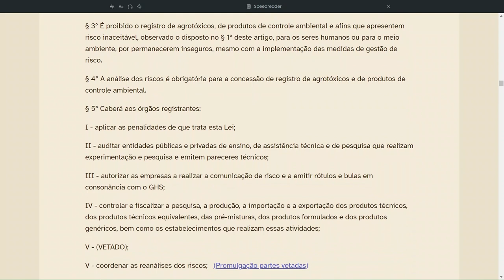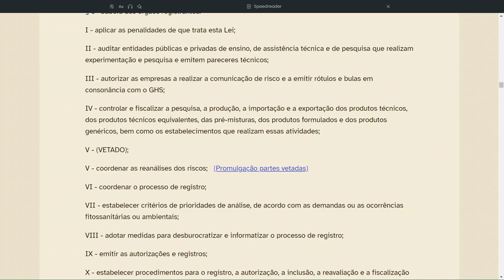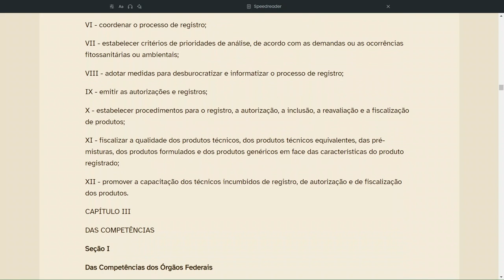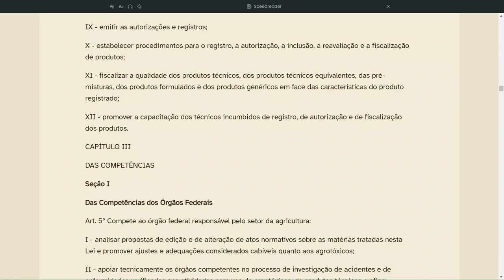Nova lei dos agrotóxicos n. 14785 Capitulo II